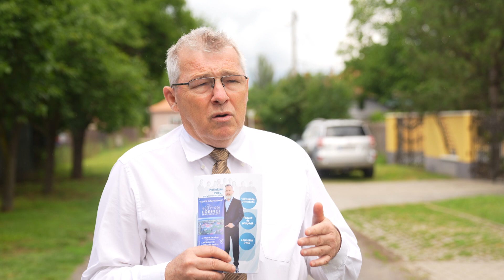VOKS – A helyi lakosokat buzdították szavazásra Lőrinciben